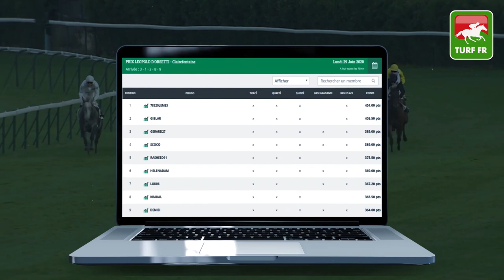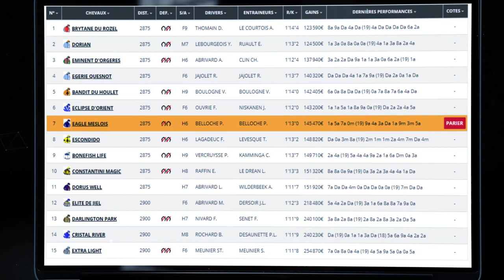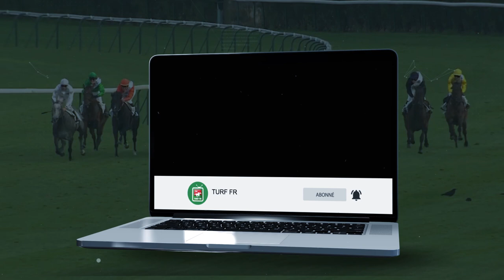Minute Quinté TURF FR : PRIX DE LA PORTE DE CHARENTON - Mercredi 1 Juillet Enghien Soisy 🏇🏻 #207497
🥇 Retrouvez le pronostic exclusif de notre expert Turf Lucius Simenon pour le PRIX DE LA PORTE DE CHARENTON Mercredi 1 Juillet 2020 en France à l'hippodrome de Enghien Soisy en France.

✅ NOS LOGICIELS TURF :
✔️ Logiciel TURF INFO Professionnel Edition: